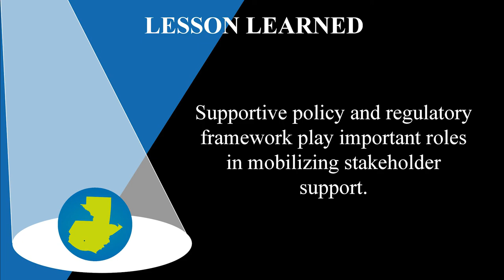Forest Landscape Restoration: Make it easy to get involved (Guatemala)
In this 11-episode series, you'll have the chance to follow the "Forest Landscape Restoration Implementation: Progress on the Ground" side-event hosted October 1st, 2019 at the International Union of Forest Research Organizations (IUFRO) XXV World Congress in Curitiba, Brazil. The side-event is a milestone in the IUFRO-led forest landscape restoration (FLR) snapshot analysis, a project that aims at an independent scientific exploration of efforts contributing to forest landscape restoration (FLR) in selected landscapes in nine Bonn Challenge countries, three each in Africa, Asia and Latin America. This project is generously funded by the German Federal Ministry for the Environment, Nature Conservation and Nuclear Safety.

This session titled "Ask the Locals" features local scientists in interview, illustrating nine lessons learnt in FLR implementation with real-life examples of achievements, challenges, and experiences in forest landscape restoration implementation. Each lesson could be applicable to any FLR initiative, but is brought to life with the example of a particular landscape participating in the project. Moreover, the "Ask the Locals" session was intended to prompt discussion and audience interaction during the following session titled "Curiosity clusters", which engaged all side-event participants and audience members in small group discussions and concluded with feedback submitted on the effectiveness of the side-event, possible additional lessons learnt, and opportunities to communicate results of the analysis project.

Learn more about forest landscape restoration implementation and access tools such as "Forest Landscape Restoration: A Practitioner's Guide" (available in English and Spanish)

Find out the latest news from the Global Partnership on Forest and Landscape Restoration (GPFLR)

Discover the Bonn Challenge—a global policy initiative, aiming to bring 150 million hectares of the world's deforested and degraded land into restoration by 2020, and 350 million hectares by 2030

Episode #1: Welcome to the FLR Snapshot Analysis and "Ask the Locals" session

This introduction provides a background to the FLR Snapshot Analysis project and explains the side event objectives and format in this context, as well as thanking the donor – the German Federal Ministry for the Environment, Nature Conservation and Nuclear Safety—for generously supporting the project. In this session, videos about the landscapes that have been subject to analysis will be presented, each followed by a short interview with the local scientist who has lead the assessment concentrating on one important lesson learnt.

Episode #2 to #10: Lessons learnt in forest landscape restoration implementation

Lessons learnt are highlighted by participating countries in alphabetical order. Would you prefer Z to A? Check out the blog series, where we learn more about participating landscapes starting with PERU!

Each country could have reported on various lessons learnt - which you can learn more about in the detailed country reports available for download however, due to time constraints the "Ask the locals" session was arranged to present nine frequently observed and complementary lessons learnt that could be useful to policy makers, practitioners, and forest landscape restoration facilitators in countries around the world.

SPOILER ALERT!!!

Here are nine lessons learnt in FLR implementation:

1. Strong emphasis on benefit sharing and livelihood development of rural people is needed in highly populated regions.
2. A shared understanding of the objectives and expectations between project leaders and participants is important.
3. Matching project plans with available governmental budgets and local human capacities is crucial.
4. Communication with stakeholders helps to keep them engaged and active.
5. Supportive policy and regulatory frameworks play important roles in mobilising stakeholder support.
6. Strong political support makes all the difference.
7. Tenure and FLR implementation influence each other mutually, making the recognition of de facto rights a condition for large scale success.
8. Building technical and human capacity contributes to obtaining desired results.
9. Supporting local communities to address some of their priorities provides a good basis for long-term cooperation.

Episode #11: Moving forward by looking "Beyond Hectares"

The summary and outlook draws on the experiences of participating countries and lessons learnt so far during the FLR snapshot analysis project, and pulls it all together by connecting local experiences to support upscaling at a global level.